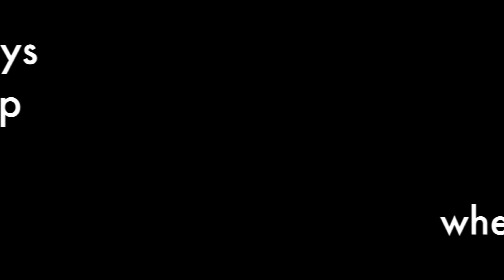Rale Rasic The Tournament where Dreams come True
Rale Rasic Socceroo and FIFA World Cup coach talking about the Lismore Joeys Mini World Cup as the tournament second to none with rewards for players and coaches not seen anywhere else.